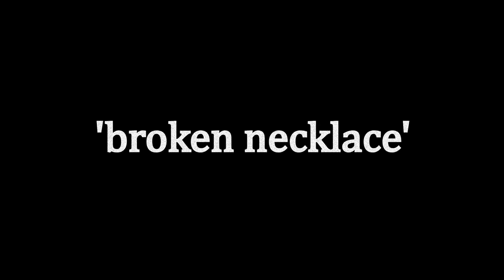Broken Necklace - the Narcissist Cookbook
Written and performed by the Narcissist Cookbook.

I broke the necklace
The necklace that you gave me
Finally
After wearing it for over four years daily.

I snapped the cord at a wedding at the weekend
Because I felt like it was choking me,
Literally, not metaphorically,
And yes, I caught that irony
So I tied it round my wrist because I felt guilty
And it looked good, felt good too actually
Like it was still a part of me
And I genuinely thought I would be wearing it forever
But now I'm not
Now it's sitting on my coffee table in front of me
Snapped clean in half
I've superglued it back together in the past
But today when I looked down and saw that it was broken, again, this time I saw a piece of it was missing
Presumably lying in the road somewhere in town
Or in somebody's bed

I can't tell you how sorry I am
See, this was my agreement with you, in my head
If I can't love you the way you need to be loved
If I can't stop myself from freaking out every day, all day until I'm dead
Then I will wear this necklace, and I won't ever leave the house without it
So if I'm hit by a car, or if I'm walking down the street and my heart explodes my chest,
They'll tell you that I was still wearing it when I went
And you would know
And then that would be your last memory of me
Not the sight of me screaming from across the Atlantic ocean
Or audibly shaking down a telephone wire
But the news that I carried a piece of you everywhere with me
In the shower, in my sleep,
When I was reading and writing and learning how to drive
When I was handling my shit AND when I was losing entire fucking mind,
And yeah, when I was falling in love with new people too,
And going entire days without thinking about you
And getting steadily more and more resentful about the pile of your belongings still taking up much-needed space in the corner of my living room,
All the times when I hated myself, and all the times I was proud of myself,
Trying not just to grow but to thrive,
I never allowed myself to forget who taught me the basics of what it means to be alive

I made a promise to myself
And I broke it

So, I think, I'm going to take a photograph of the necklace and put it on an album cover
And I'll memorise all of this, and perform it at every show
Make it my four minute watermark
Because a part of me believes that if I can make everybody I meet
understand what you meant to me
Then that will act as my apology
If I can't tell you how sorry I am
Maybe the rest of the world can do it for me

This is my agreement with you, in my head
I can't love you
Not how you need to be loved
And I will wear that around my neck
every day, all day, until I'm dead